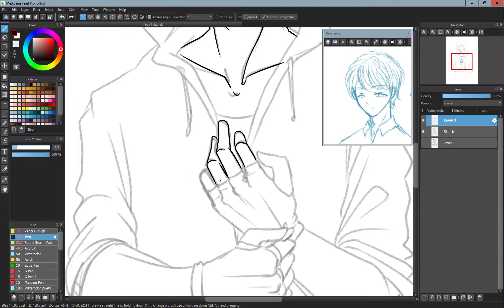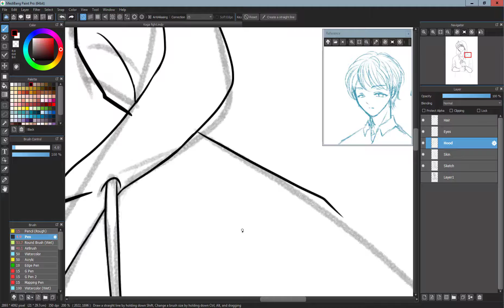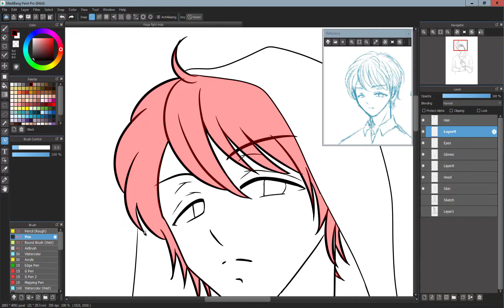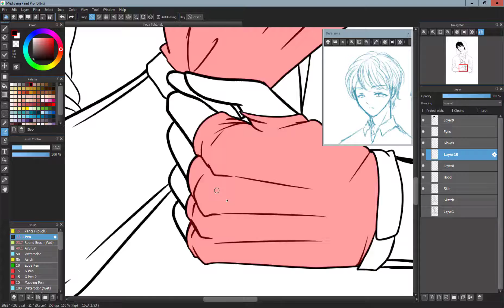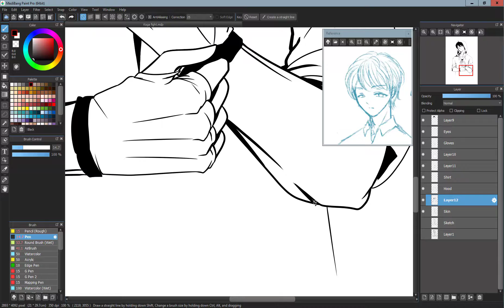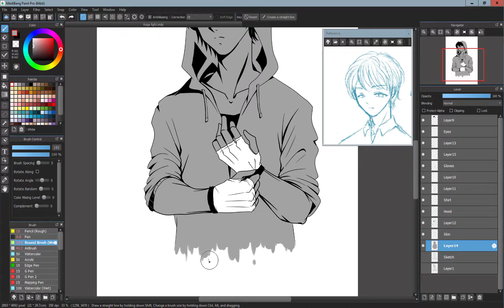[Speed Paint] Fighter [Medibang Paint Pro]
Hello~!
Second time doing speed paint, this time I'm doing even more simpler than before. I had always want to try this style, and this is actually my first time trying it out.

Real Time : 1 hour 7 mins

Tools I used :
Wacom - Bamboo